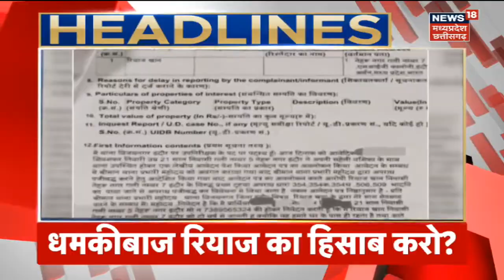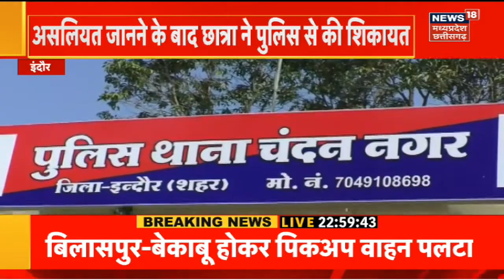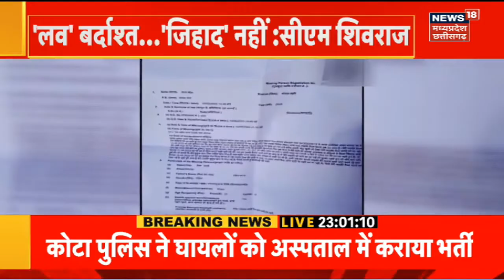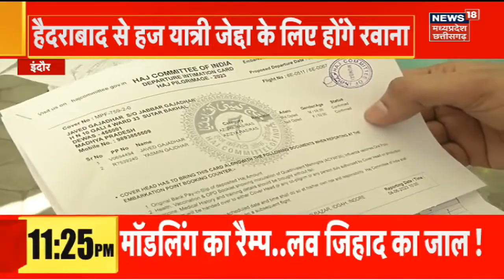MP News : Bhind में युवक की बेरहमी से की पिटाई, आधा दर्जन लोगों ने किया युवक पर हमला | Top News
intro
00:06 Bhind  में युवक की बेरहमी से की पिटाई, आधा दर्जन लोगों ने किया युवक पर हमला
02:00  Gwalior के Panihar में हैंडपंप हटाने को लेकर हुआ विवाद